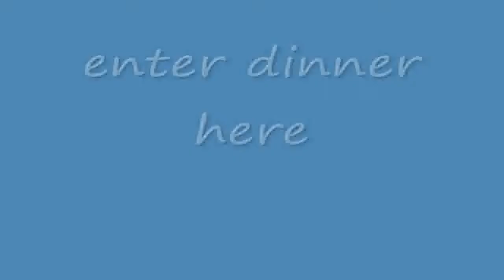youtube poop : facters of yourface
made by me hope you like it edit did anyone catch what i said at the end if you did go play it